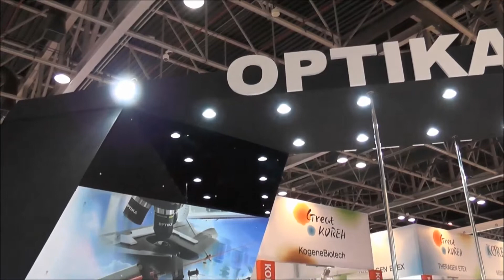world of chemicals - online chemical trading portal, chemical store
world of chemicals is a chemistry portal were business and consumers can buy, sell, trade and transport chemicals worldwide. Its a chemical directory listing worldwide chemical manufacturers, chemical suppliers and chemical traders